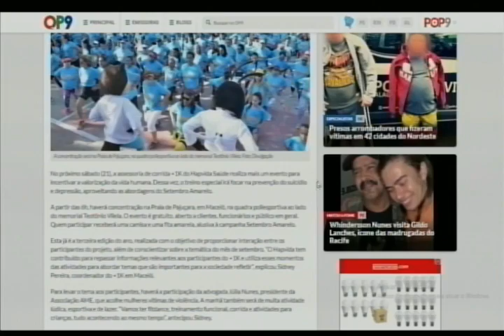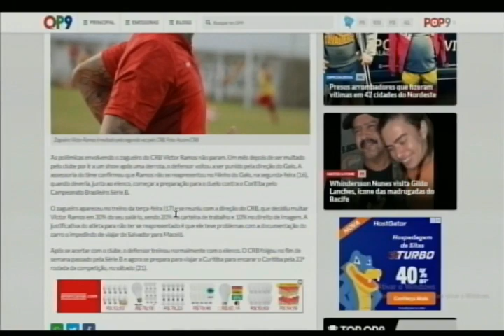Arena (18/09/2019) - parte 1 e 2